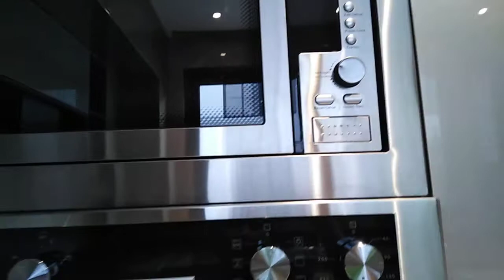furniture design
nice and amazing furniture